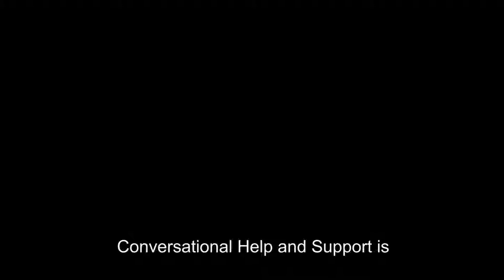English conversation classes aka CHAtS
CHAtS, short for Conversational Help and Support, is a program for international students based on the Bentley and Kalgoorlie Campuses wanting to improve their English to help with their studies and adjustment to life in Australia